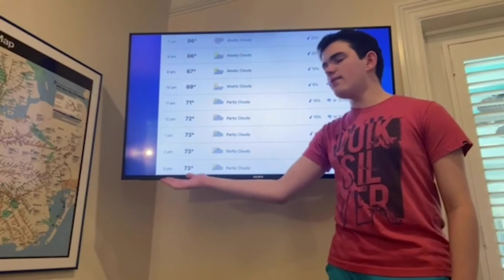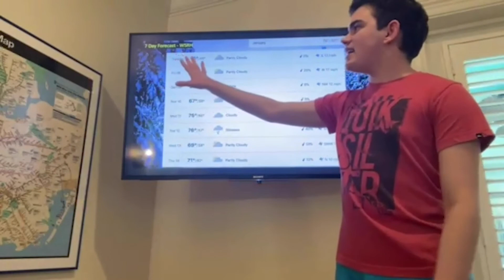1 8 21 WSRH Announcements